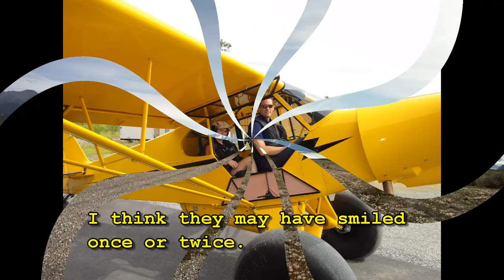Hitchhiking in Alaska (in a plane)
I met two people who were in Alaska for their first time and traveling to Denali. I offered them a flight in a Piper Super Cub.  They were bored and had nothing better to do, so they decided to go flying with me. Shhhh, remember Alaska sucks and no one else needs to come visit. j/k. I think they had fun.